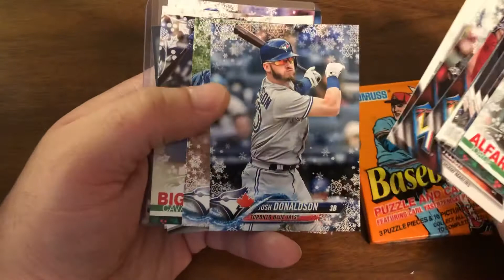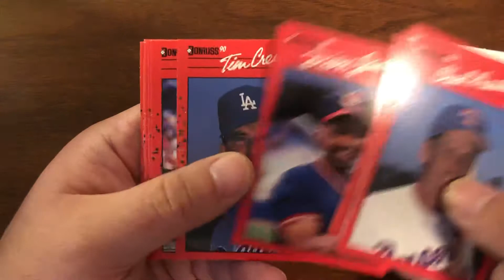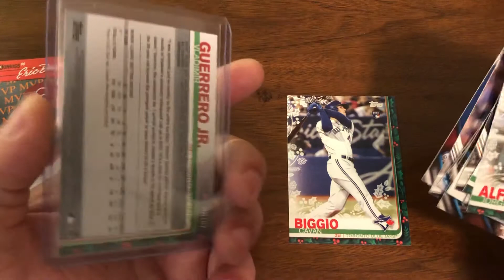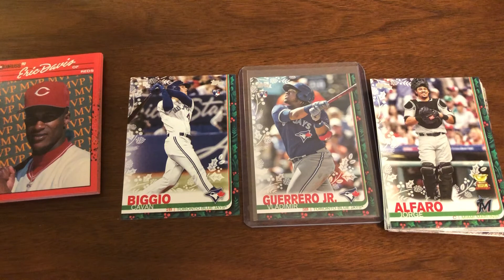In The Valley Of Break Luck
Sometimes the breaks are really good and sometimes not so much... either way they are a heck of a lot of fun on PapaJay’s stream.